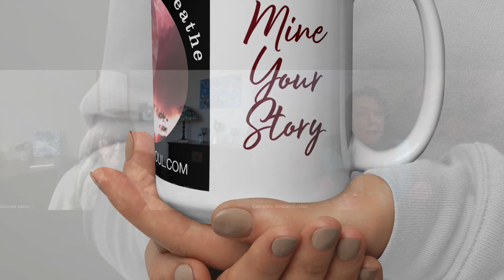Praise of Permission to Breathe-ebook from Dolores Eaton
A very sincere heartfelt recommendation for my new ebook PERMISSION TO BREATHE -AVAILABLE ON THE WEBSITE cwcartandsoul.com.
Excerpt from the podcast listed below

The paperback will hopefully be released in April 2022, also exclusively on the website.

Watch Dolores Eaton guest on podcast #6-2022
Angels Jewellery Money & Dolores Eaton Macedo Podcast